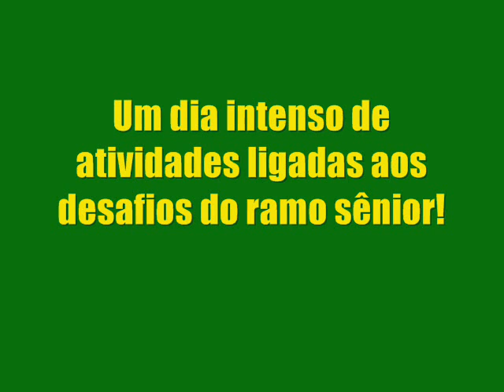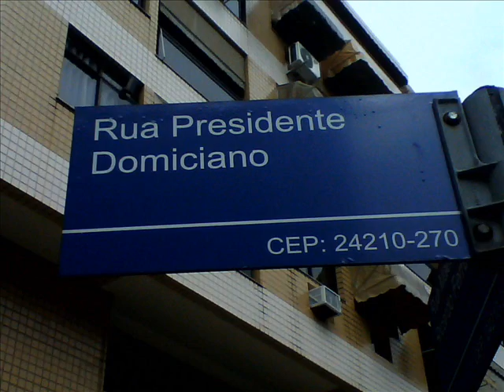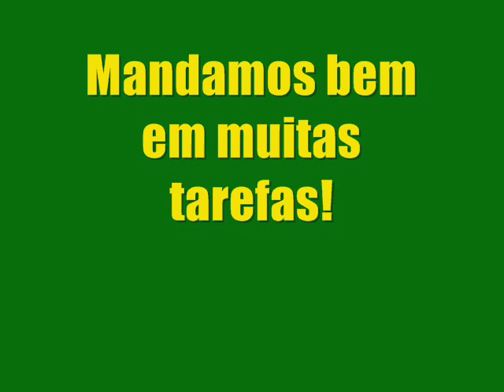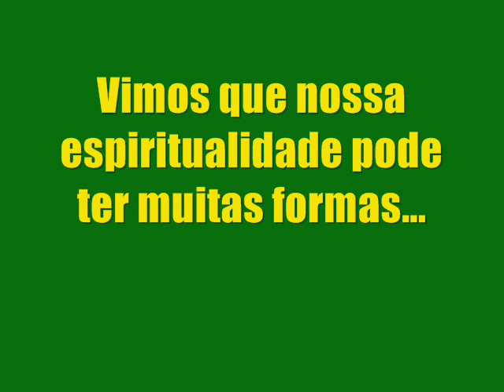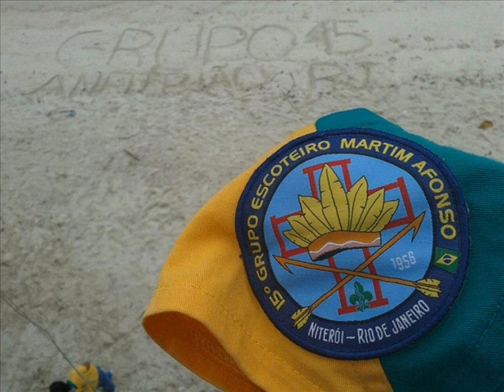Grupo Anfitriao 15 GE Martim Afonso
Melhores momentos da atividade realizada em Niterói, no dia 14 de abril de 2013.